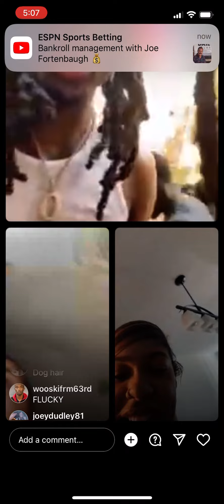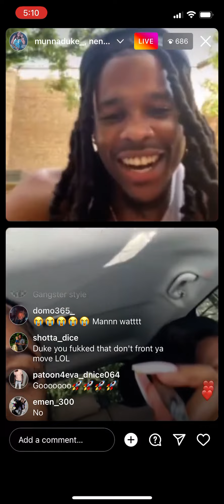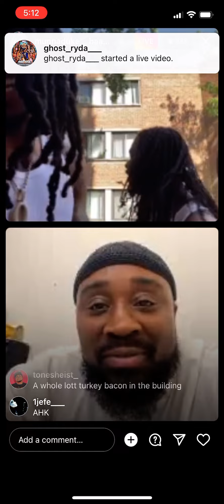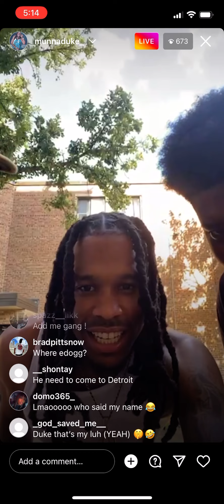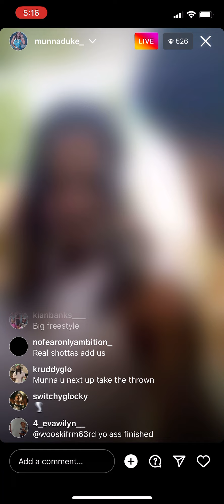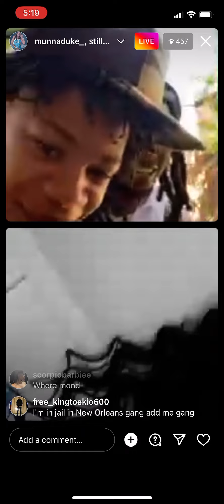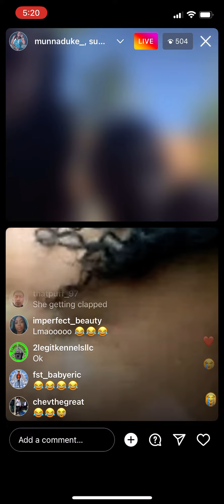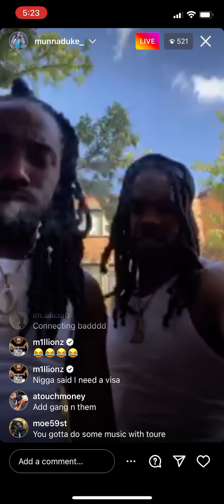OBlock Duke Go Live with Fans Part2